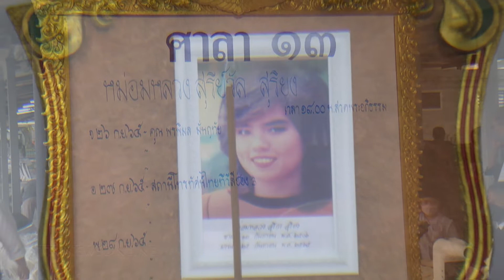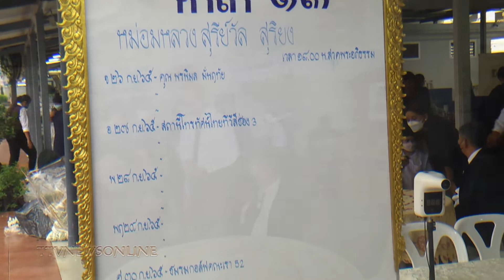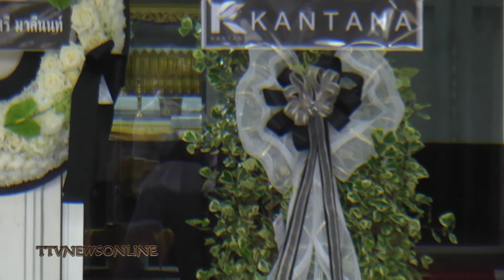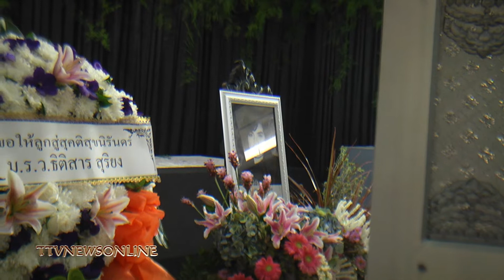บรรยากาศ งานศพหม่อมหลวง สุรีวัลย์สุริยงค์ อาลัย 01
บรรยากาศ งานศพหม่อมหลวง สุรีวัลย์สุริยงค์ อาลัย 01#ช่องttvnewsonline  เกาะติดคลิปVDOสำคัญและคลิปเหตุการปัจุบันได้ทุกวันและเวลา ทางช่องttvnewsonline